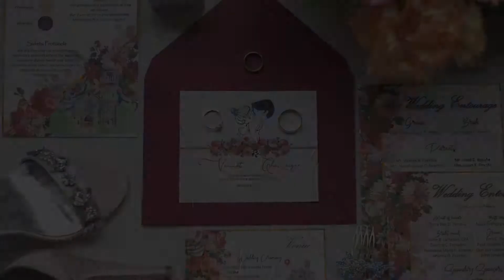Sheppard - On My Way (Vincent and Charmaigne Wedding)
This is our same-day-edit video by Meraki Studios.